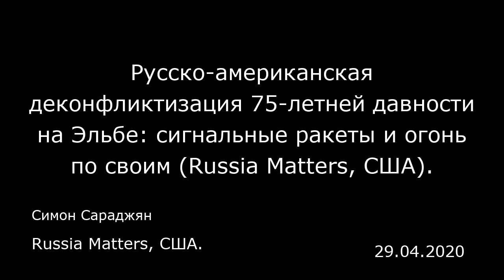Русско-американская деконфликтизация 75-летней давности на Эльбе: сигнальные ракеты и огонь по своим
Русско-американская деконфликтизация 75-летней давности на Эльбе: сигнальные ракеты и огонь по своим (Russia Matters, США).
Russia Matters, США.
Симон Сараджян
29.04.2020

Ровно 75 лет тому назад американские и советские войска встретились на реке Эльбе в Германии в конце европейской фазы Второй мировой войны. Эта годовщина заставила сегодняшних руководителей США и России выйти за рамки напряженных отношений между двумя странами и выступить с редкой на сегодня совместной декларацией , в которой они назвали эту встречу «примером того, как наши страны могут отложить в сторону противоречия, выстроить доверие и сотрудничать во имя общей цели». Но в этом заявлении нет упоминания о том, что встреча 25 апреля 1945 года состоялась в нарушение приказов, из-за чего был открыт огонь по своим. В тот день военнослужащие американской и Красной Армии по очереди нарушали приказы своих командиров, отданные для того, чтобы обеспечить безопасную и упорядоченную встречу на Эльбе. В частности, был отдан приказ выпускать зеленые (американские войска) и красные (Красная Армия) сигнальные ракеты, и запрещено выходить за пределы внешних зон патрулирования (в американской армии). Это информация из воспоминаний участников тех событий, опубликованная в российской газете «Коммерсант».  Одним из нарушителей инструкций был лейтенант Уильям Робертсон (William Robertson) из 69-й дивизии сухопутных войск США. Робертсон решил подъехать к Эльбе, покинув пределы пятимильной зоны, установленной командованием. Добравшись до Эльбы возле города Торгау, он попытался подать сигнал советским войскам, находившимся на противоположном берегу. У него не было сигнальных ракет, чтобы сделать э...